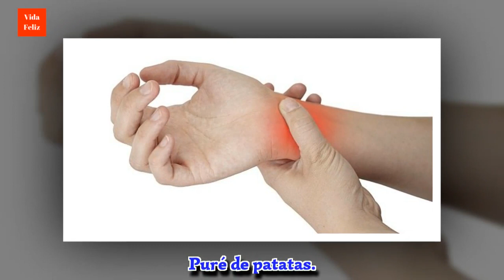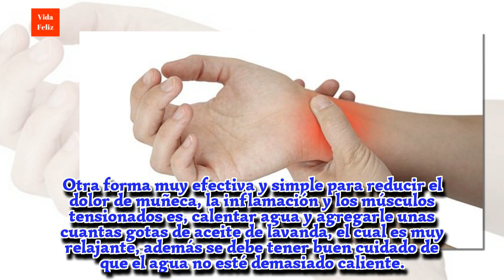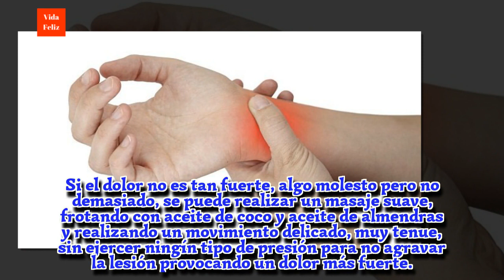Remedios caseros para el dolor de muñeca